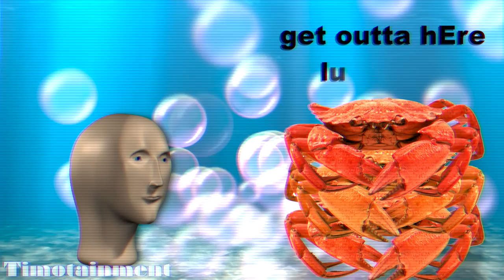Pile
admit me to the P I L E